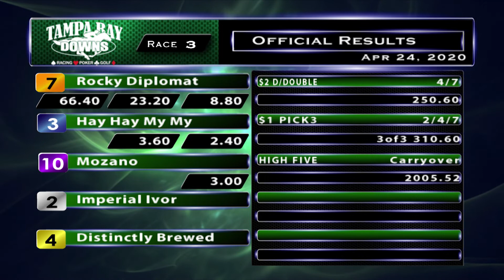April 24, 2020: Race 3